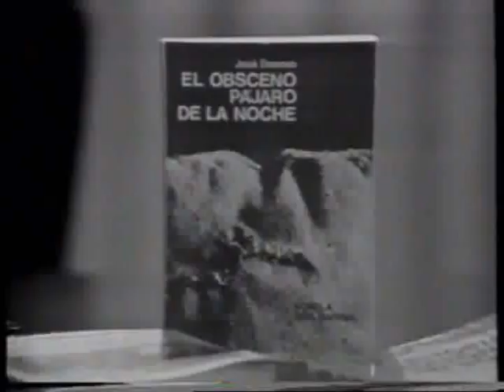Donoso: La Gesta del Obsceno Pájaro de La Noche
Donoso cuenta en entrevista la anécdota existencial que involucro para él, la creación de su grandiosa obra, El obsceno pájaro de la noche.

Páginas